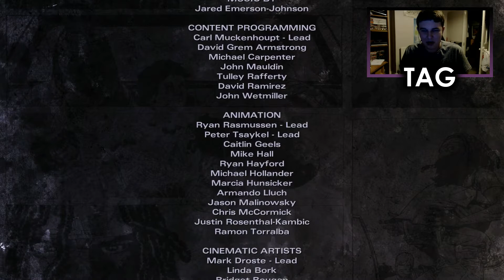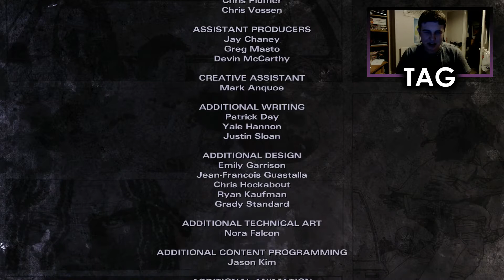GIVE NO SHELTER | The Walking Dead: Michonne [Ep. 02]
In this episode we escape from the camp where we are held, attempting to seek refuge with Sam's remaining family...

PSN - BritishGamerX98
Steam - michael.hillyard98